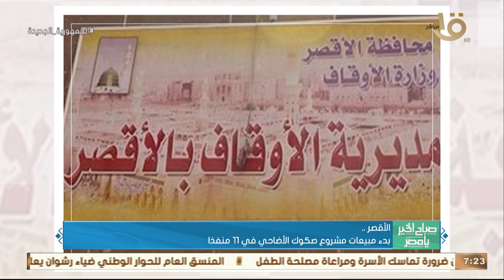صباح الخير يا مصر | سوهاج.. بدء استقبال المتقدمين لمبادرة إحلال السيارات بأخرى تعمل بالغاز الطبيعي